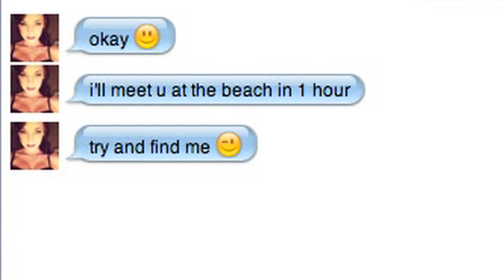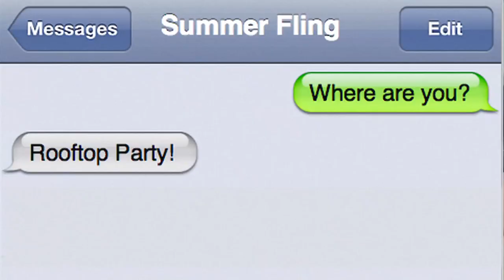THE WORKS feat. BIG CITY BOIS - JUST FOR THE SUMMER